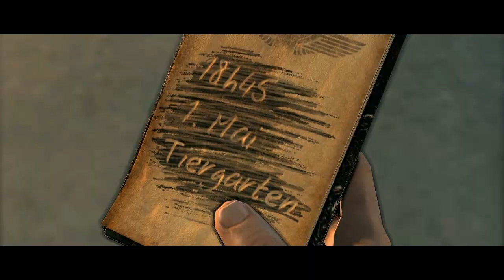Sniper Elite v2 #8 - Plany Wolffa (+18)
Wyborna zabawa ze snajperem w roli głównej.
Heady lecą jeden po drugim, krew się leje, po prostu miodzio!

Zapraszam serdecznie! :)